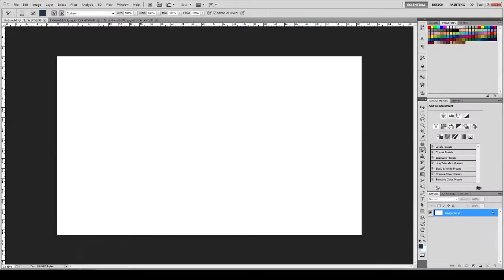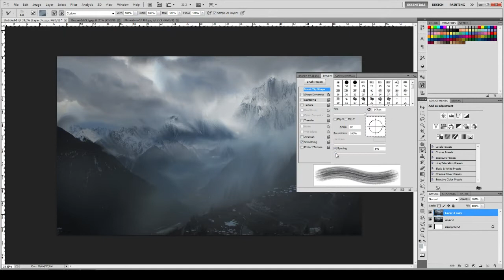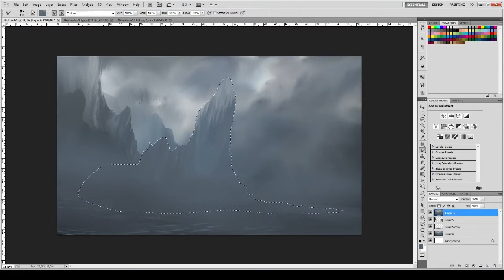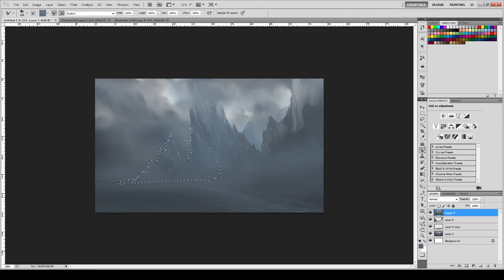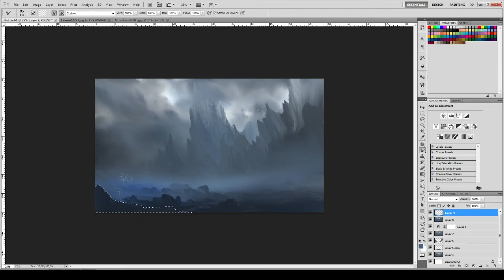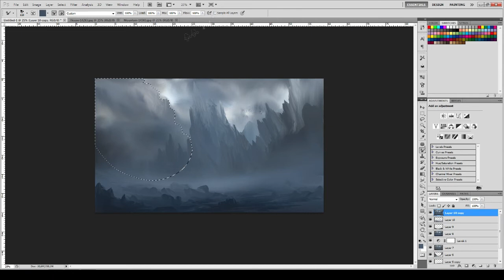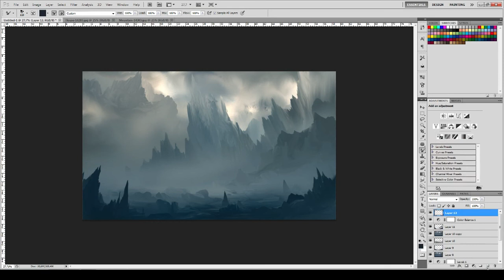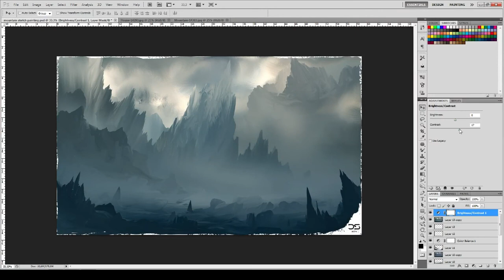mountain sketch painting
Mixer brush painting